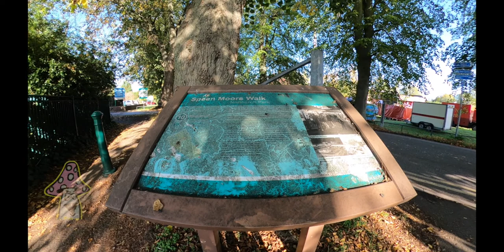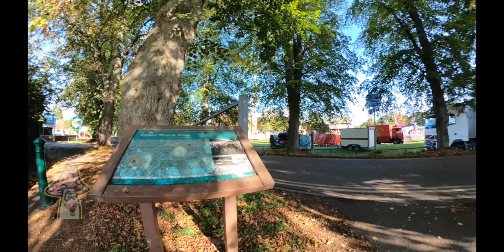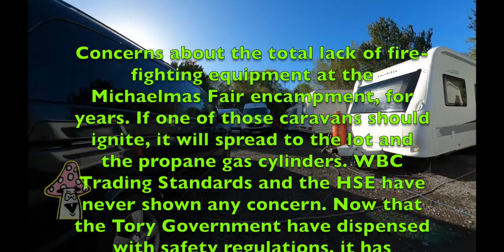Michaelmas Fair Encampment Delegulation, Newbury.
Michaelmas Fair Encampment Deregulation, Newbury.

For years, I  have expressed my concerns about the total lack of fire-fighting equipment at the Michaelmas Fair encampment. If one of those caravans should ignite, it will spread to the lot and the propane gas cylinders. WBC Trading Standards and the HSE have never shown any concern. Now that the Tory Government have dispensed with safety regulations, it has become a bomb waiting to explode. Unprotected ground trailing electric cables (flexes) are also a hazard.